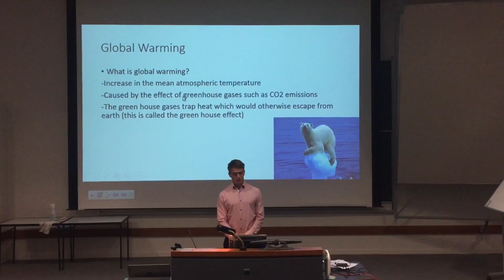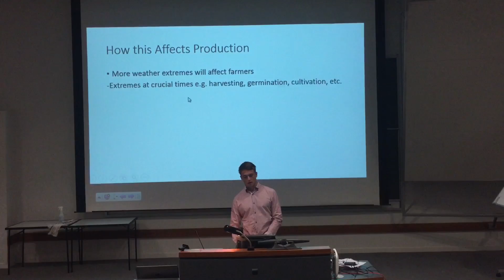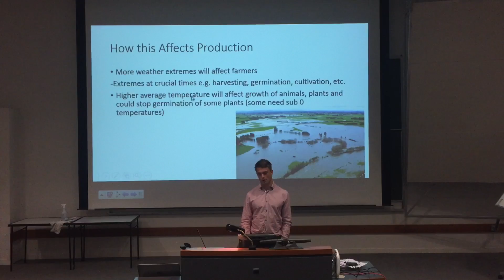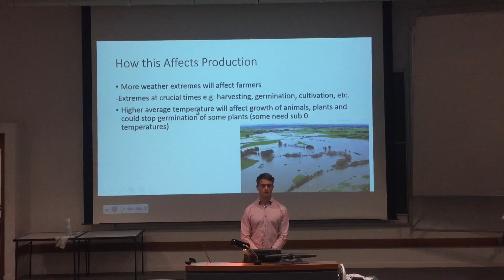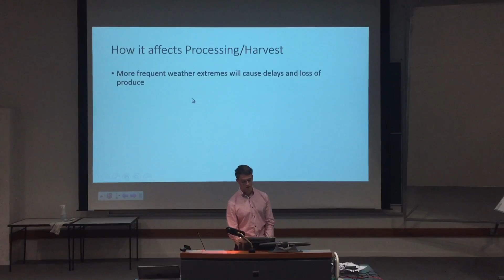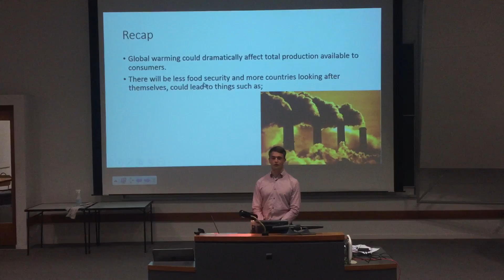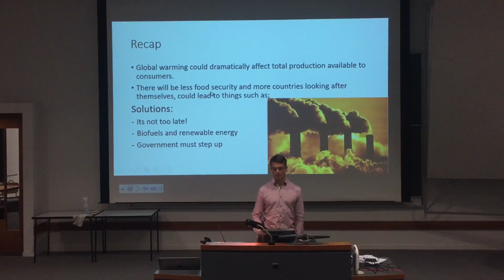MGMT 106 Food System Global Warming